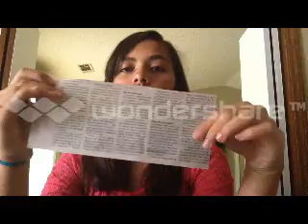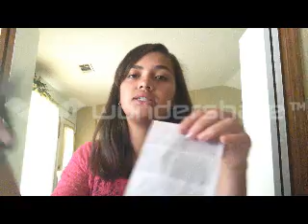newspaper nail art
Instagram: Sierra- Siarleys12   Lexi- Lexi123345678